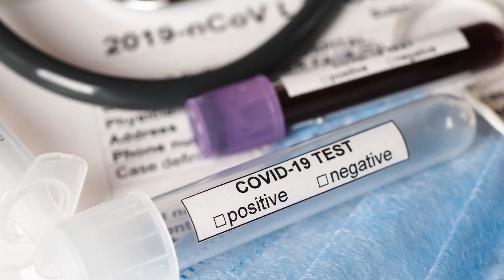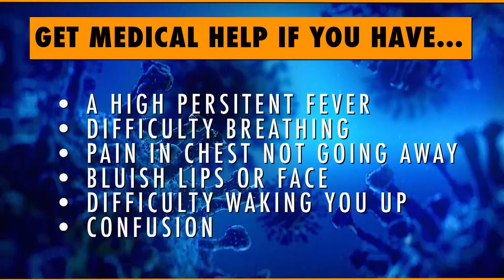COVID-19: What to Do When You're sick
IEHP Chief Medical Officer, Dr. Karen Hansberger, is here to discuss what you need to do if you find yourself sick from COVID-19.